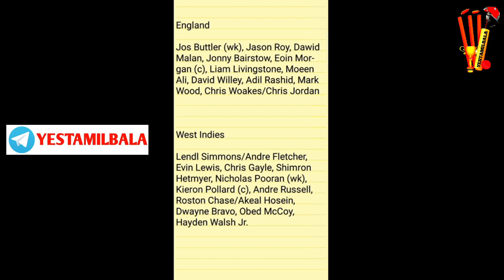ENG vs WI WCC T20 14th Match Today Dream 11 Prediction Tamil Grand League Teams Yes Tamil Bala 2.0